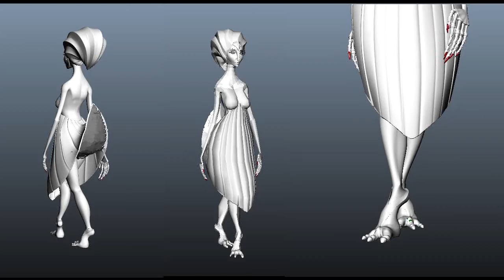BP Production: Vaiva's Control Test Animation